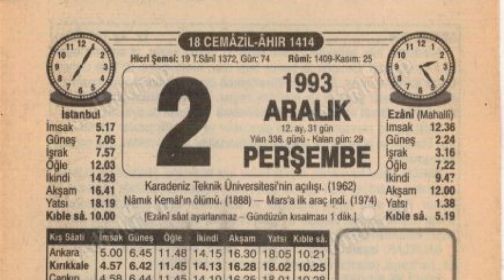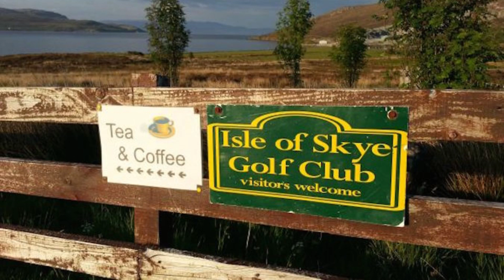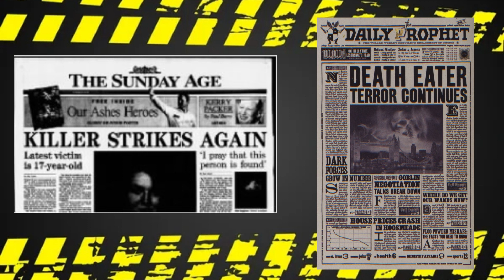PAUL DENYER Frankston Seri Katili (Avustralya'nın güncel seri katili) Vol:3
Bu bölümde Avustralya'da kısa sürede 3 seri cinayet işlemiş ve Avustralya gündemini halen meşgul eden Seri katil Paul Denyer'i yani Fransktan Seri katillini mercek altına alacağız.Videoya başlamadan önce bu tarz içerikleri beğeniyor ve devamının gelmesini istiyorsanız kanalıma abone olmayı ve video sonunda yorumlar kısmına görüş ve düşüncenizi yazmayı unutmayınız iyi seyirler..